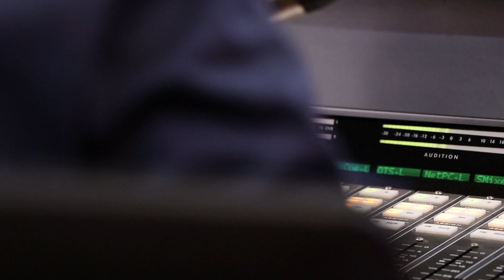Love Radio Manila Feel Good ID 2023 v2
Mula moorneeng hanggang evening, talaga namang Feel Good 'pag Love Radio ang inyong Legit #1 na ka-bonding! 😉🥰